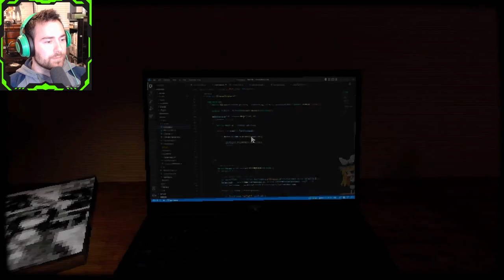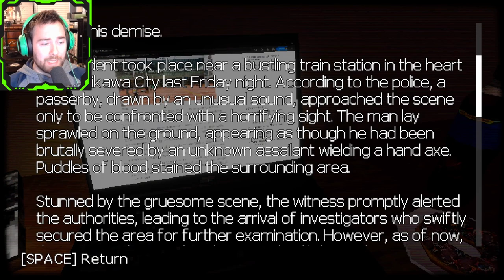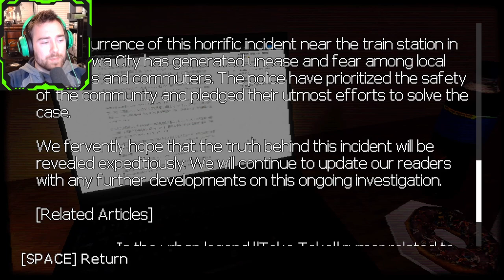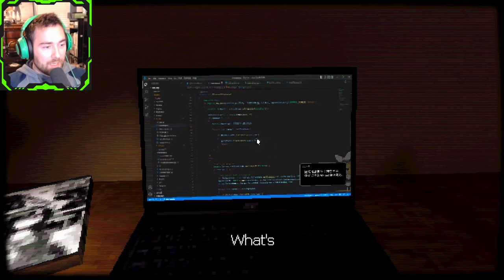RUNNING AROUND ON HER HANDS | Teke Teke: Moonlit Dread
Here's my play through of Teke Teke: Moonlit Dread. Have a great day!